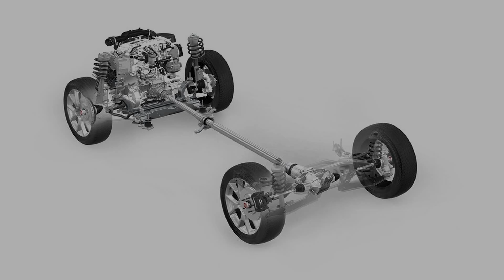Fiat Freemont AWD (2012)